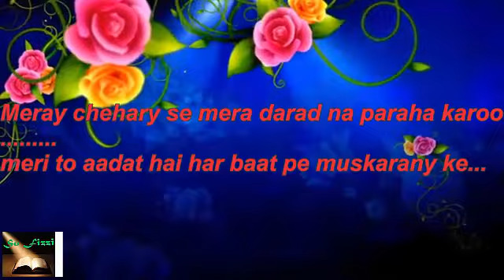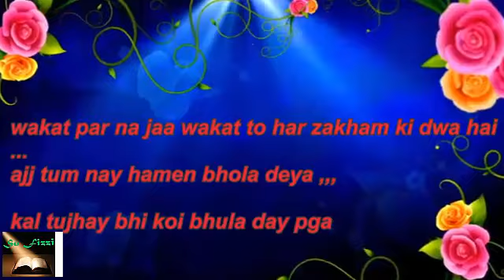poetry in urdu!!sad poetry in urdu!!two lines best poetry !!urdu shayeri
love poetry
love quotes
anmool motee
achii baten
ghazals
best urdu quotes
hindi svichar
hindi sad poetry
golden words
urdu ghazal
enterteinment
motivational stories
motivational quotes
stories in urdu
bewafai poetry
nice golden words